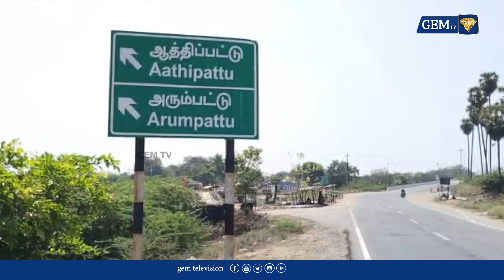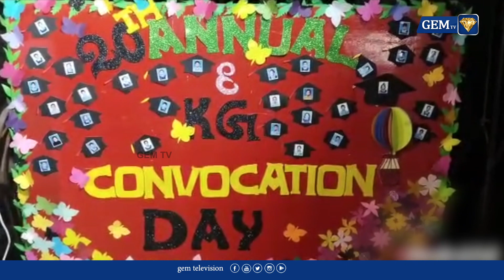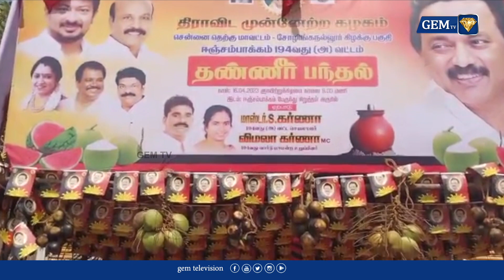தமிழகத்தில் அனைத்து மாவட்டங்களிலும் ஏற்றுமதி மையம் அமைக்கப்படும் - தா.மோ.அன்பரசன் | GEM TV